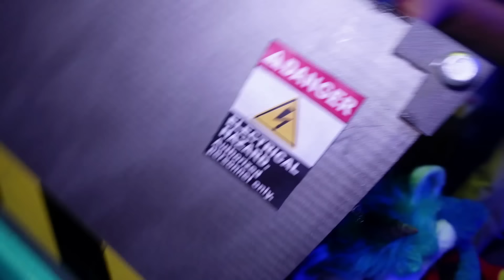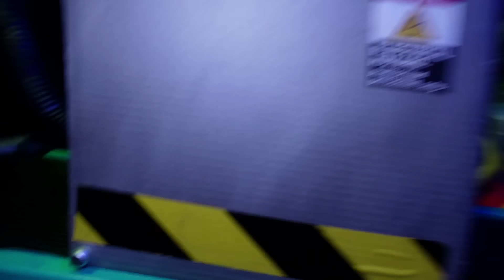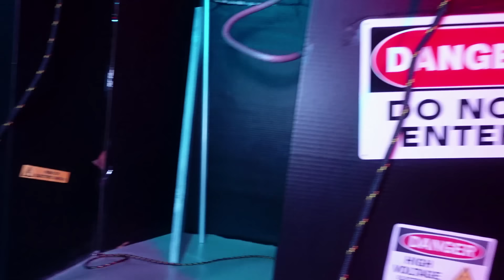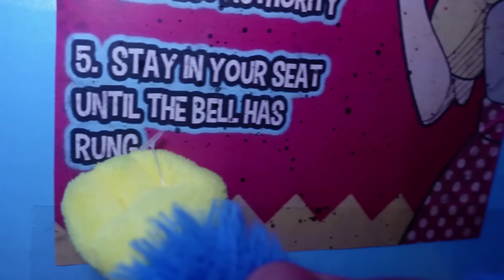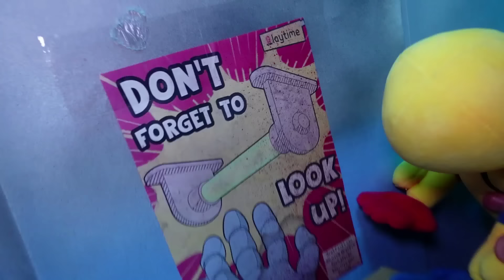All Poppy Playtime 3 - BOBBY BEARHUG, DOGDAY, CATNAP - Boss Fight FULL Gameplay (Smiling Critters)